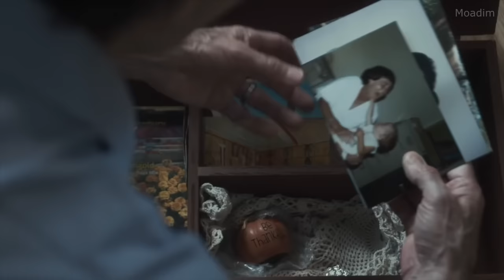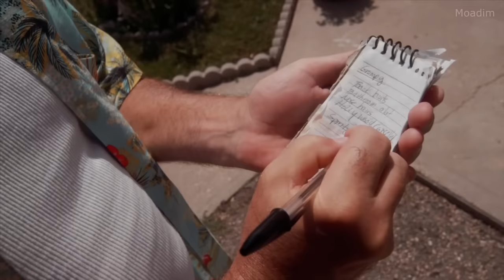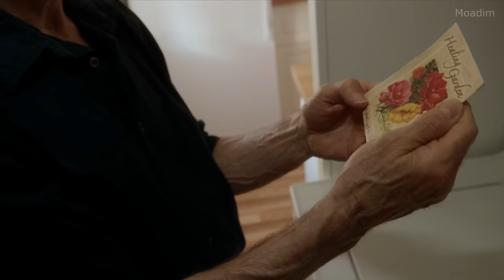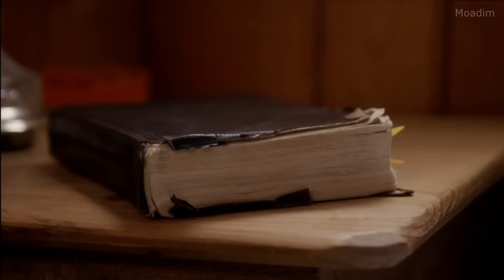⚘🌻🌿 Сад Исцеления 🌾🍀| Христианское Кино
В небольшом городе бывший военный капеллан Эдди вместе с маленькой девочкой решают посадить зерна желаний в благословенном саду, в надежде излечить болезни местных и вернуть их веру в Господа.                                                                                                    Режиссер:
Джозеф Линдси
В ролях:
Jeremy Cumrine, Сэм Дель Рио, Dan Foote, Miguel O. Garcia, Кристофер Гранди, Kevin Klatman, Kyriana Kratter, Shur Lee, Kasey Lohman, Дэнни Майкл Манн.
Продолжительность:
1:32:18
Перевод:
Любительский многоголосый . Христианское кино